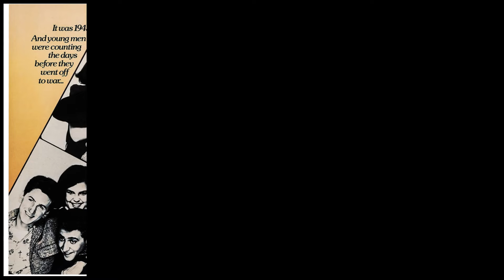Nicolas Cage | Movies List (1982-2023)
Nicolas Cage

Nicolas Kim Coppola, known professionally as Nicolas Cage, is an American actor and film producer. Born into the Coppola family, he is the recipient of various accolades, including an Academy Award, a Screen Actors Guild Award and a Golden Globe Award.

Born: January 7, 1964 (age 58 years), Long Beach, California, United States

1 Fast Times at Ridgemont High (1982)
2 The Outsiders (1983)
3 Valley Girl (1983)
4 Rumble Fish (1983)
5 Racing with the Moon (1984)
6 The Cotton Club (1984)
7 Birdy (1984)
8 The Boy in Blue (1986)
9 Peggy Sue Got Married (1986)
10 Raising Arizona (1987)
11 Moonstruck (1987)
12 Never on Tuesday (1988)
13 Vampire's Kiss (1988)
14 Time to Kill (1989)
15 Fire Birds (1990)
16 Wild at Heart (1990)
17 Zandalee (1991)
18 Honeymoon in Vegas (1992)
19 Amos & Andrew (1993)
20 Deadfall (1993)
21 Red Rock West (1993)
22 Guarding Tess (1994)
23 It Could Happen to You (1994)
24 Trapped in Paradise (1994)
25 Kiss of Death (1995)
26 Leaving Las Vegas (1995)
27 The Rock (1996)
28 Con Air (1997)
29 Face/Off (1997)
30 City of Angels (1998)
31 Snake Eyes (1998)
32 8MM (1999)
33 Bringing Out the Dead (1999)
34 Gone in 60 Seconds (2000)
35 The Family Man (2000)
36 Welcome to Hollywood (1998)
37 Captain Corelli's Mandolin (2001)
38 Windtalkers (2002)
39 Adaptation. (2002)
40 Matchstick Men (2003)
41 National Treasure (2004)
42 Lord of War (2005)
43 The Weather Man (2005)
44 The Wicker Man (2006)
45 World Trade Center (2006)
46 Ghost Rider (2007)
47 Grindhouse (2007)
48 Next (2007)
49 National Treasure: Book of Secrets (2007)
50 Bangkok Dangerous (2008)
51 Knowing (2009)
52 Bad Lieutenant: Port of Call New Orleans (2009)
53 Kick-Ass (2010)
54 The Sorcerer's Apprentice (2010)
55 Season of the Witch (2011)
56 Drive Angry (2011)
57 Trespass (2011)
58 Seeking Justice (2011)
59 Ghost Rider: Spirit of Vengeance (2011)
60 Stolen (2012)
61 The Frozen Ground (2013)
62 Joe (2013)
63 Rage (2014)
64 Outcast (2014)
65 Left Behind (2014)
66 Dying of the Light (2014)
67 The Runner (2015)
68 Pay the Ghost (2015)
69 The Trust (2016)
70 Dog Eat Dog (2016)
71 Snowden (2016)
72 USS Indianapolis: Men of Courage (2016)
73 Army of One (2016)
74 Arsenal (2017)
75 Vengeance: A Love Story (2017)
76 Inconceivable (2017)
77 Mom and Dad (2017)
78 Mandy (2018)
79 Looking Glass (2018)
80 The Humanity Bureau (2018)
82 Between Worlds (2018)
83 A Score to Settle (2019)
84 Color Out of Space (2019)
85 Running with the Devil (2019)
86 Kill Chain (2019)
87 Primal (2019)
88 Grand Isle (2019)
89 Jiu Jitsu (2020)
90 Prisoners of the Ghostland (2021)
91 Willy's Wonderland (2021)
92 Pig (2021)
93 The Unbearable Weight of Massive Talent (2022)
94 Butcher's Crossing (2022)
95 The Old Way (2023)
96 Renfield (2023)